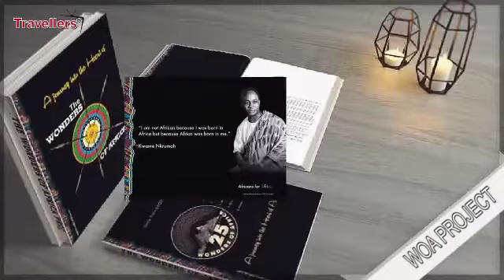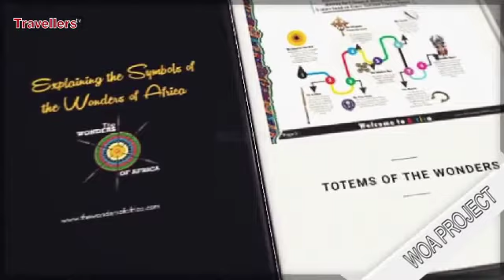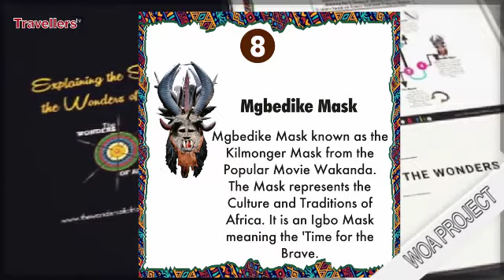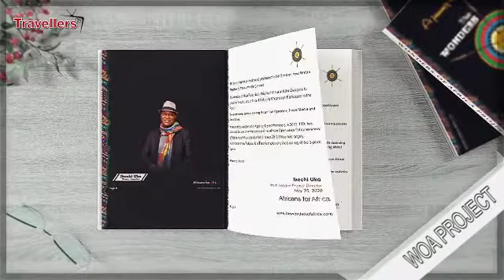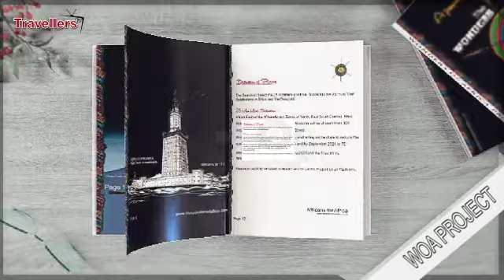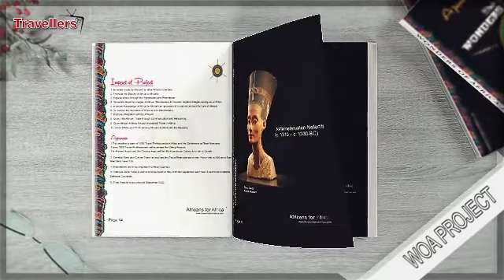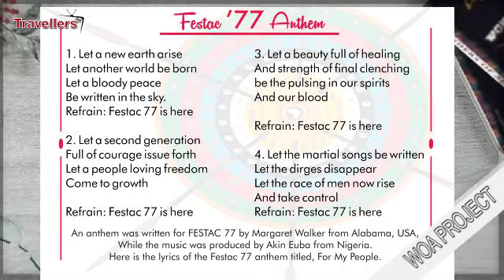Project Presentation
The Wonders of Africa Project (WOA) among other aims is to get 3 million or more Africans to travel within Africa in the next 30 months and also grow tourism and travel business back to a prosperous level.

The need for the project was the result of the Covid-19, which breakout since December 2019 has flattened international tourism in Africa and almost wiped out the industry, as is currently being experienced across Africa and beyond